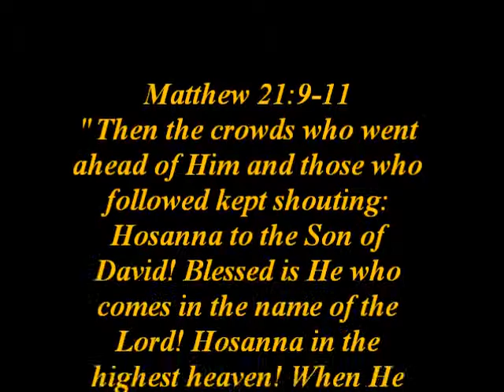A Palm Sunday Celebration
A Shining Lights Ministry and Childrens Ministry Production